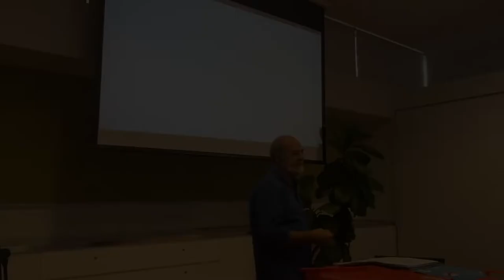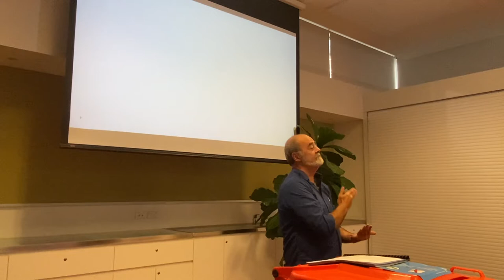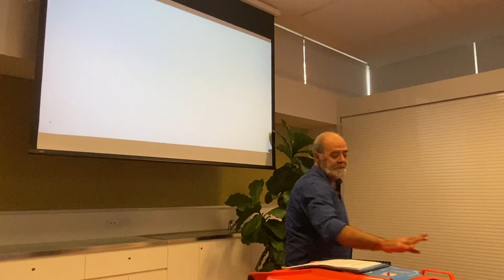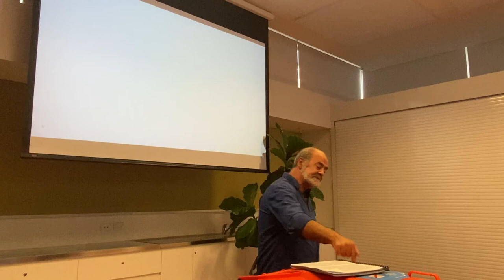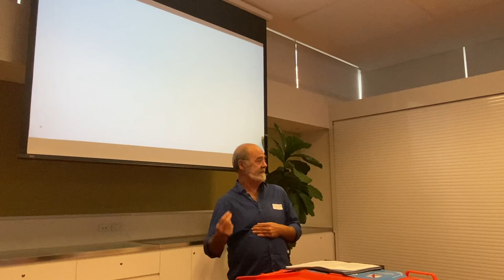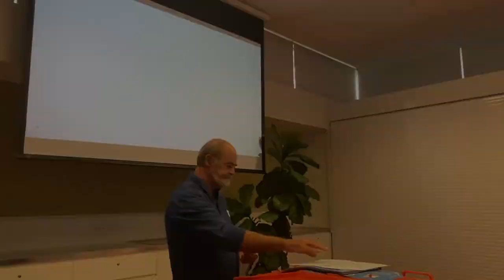Considering waste differently | Dave West | TEDxSydneyHarbourYHA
Have you ever wondered how efficient your recycling bin really is? What happens to all those different items and is there a better way to properly recycle? Dr Dave west thinks that there is.

Hosted by Sydney Harbour YHA
for details Dave is the CEO of Repurpose and the founder of the Boomerang Alliance and has spent the last 20 years fighting the war on waste. He is an indigenous Australian of the Kitja nation and his qualifications include a PHD in economics, an MBA and a number of undergraduate qualifications. This talk was given at a TEDx event using the TED conference format but independently organized by a local community.